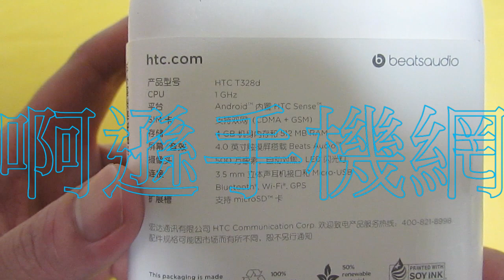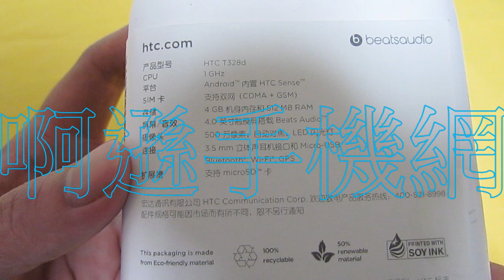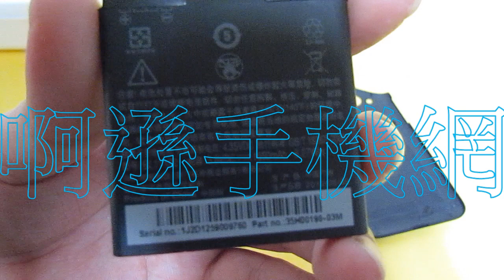HTC Desire VC T328D 新渴望 VC (原廠機) 亞太雙模雙待 4.0吋 500萬-黑色款開箱說明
啊遜手機網: 黑色款開箱說明
【HTC T328D（desire VC）】新渴望 VC  (原廠機) 亞太雙模雙待( CDMA+GSM ) 4.0吋 Android4.0 500萬
基本參數：
【手機類型】：3G手機，智慧手機。
【外觀設計】：直板。
【主屏尺寸】：4英寸，觸控式螢幕電容屏，多點觸控。
【主屏材質】：TFT。
【主屏解析度】：800x480。
【主屏色彩】：1600萬色。
【網路類型】：雙卡雙模網路模式GSM，CDMA2000。
【資料業務】：CDMA 1X，EVDO rev.A支持頻段2G：GSM 900/1800。
【3G】：CDMA EVDO 800/1900MHz。
【作業系統】：Android OS 4.0。
【使用者介面】：HTC Sense 4。
【CPU型號】：高通 Snapdragon MSM727A。
【CPU頻率】：1024MHz。
【機身記憶體】：4GB ROM+512MB RAM。
【存儲卡】：MicroSD卡，支援App2SD功能。
【擴展容量】：32GB。
【鍵盤類型】：虛擬鍵盤。
【機身顏色】：黑，白色。
基本功能：
【輸入法】：中文輸入法，英文輸入法，協力廠商輸入。
【法輸入方式】：手寫。
【通話記錄】：已接+已撥+未接電話。
【通訊錄】：名片式存儲。
【其他】：短信(SMS)，彩信(MMS)，情景模式，待機圖片，來電鈴聲識別，日曆功能，鬧鐘功能，計算器，電子羅盤，數位羅盤，GPS導航，重力感應器，光線感測器，距離感測器。
【拍照功能】：500萬攝像頭內置感測器類型CMOS。
【娛樂功能】：視頻播放支援MP4/3GP/3G2/WMA/AVI/Xvid等格式等格式，音訊播放支援MP3/AAC/OGG/AMR/WAV/MID/WMA，等格式，鈴音描述支援MP3/MIDI等格式，圖形格式支援JPEG/PNG/GIF/BMP等格式，遊戲內置遊戲，支援下載，Flash播放支援Flash Player 。
【資料功能】：藍傳輸支援藍牙3.0，WLAN功能WIFI，資料介面Micro USB v2.0，耳機插孔3.5mm，WWW流覽器，PC資料同步，DLNA技術無線AP。
【商務功能】：電子郵件，世界時間，備忘錄，日程表。
【官方標配】：主機，一電(1650毫安培)，一充，資料線，說明書，保修卡。